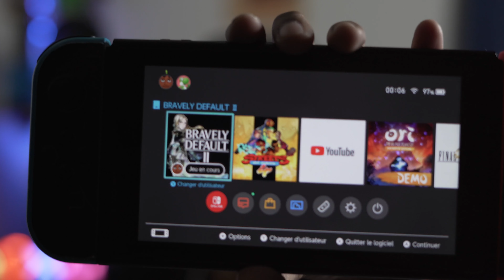Une Nintendo Switch Pro 4K & Oled pour 2021 ?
Salut à tous et à toutes ! Aujourd'hui Mistuize ACTU pourra-t-on trouver une Nintendo Switch Pro 4k & Oled pour 2021🤔 ??  On étudie ça, et on voit les différentes rumeurs et confirmation concernant cette bombe de console portable !

N'hésitez pas à laisser des commentaires !

▶ Mon Ordi de Compete :

- Carte Mère MSI Edge Gaming AC
- Disque Dur SSD 1TO
- MasterLiquid ML 240L RGB
- Boîtier ANTEC NX600
- Corsair Vengeance DDR4 3000 MHZ RGB
- Alimentation Be Quiet ! 700w
- Chaise de Gaming CORSAIR T1 Race
- Clavier Corsair K55
- Souris LogiTech G402
- Ecran ASUS MG278Q
- Casque SteelSeries ARCTIS 7

▶ Déco Gaming :

- Lampe de Bureau LED

▶ Mes Equipements :

- NEWERLED 660D
- Micro Rode
- Micro Trust Gaming GXT 252
- Sony A7III

♦ Infos : En tant que Partenaire Amazon, je réalise un bénéfice sur les achats remplissant les conditions requises.

♦ Own3d TV pour télécharger et installer des OVERLAYS de Folie !